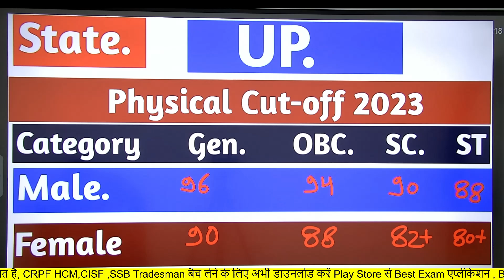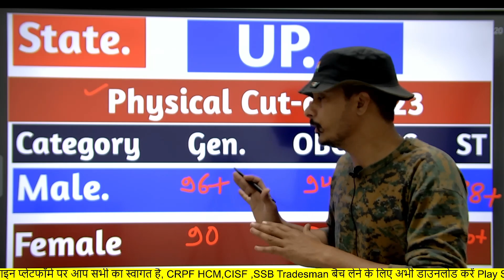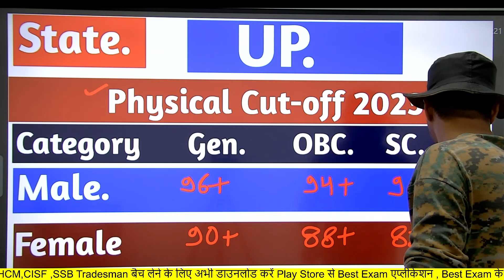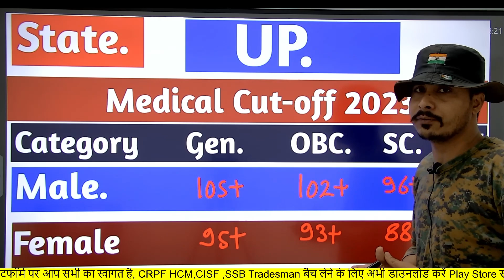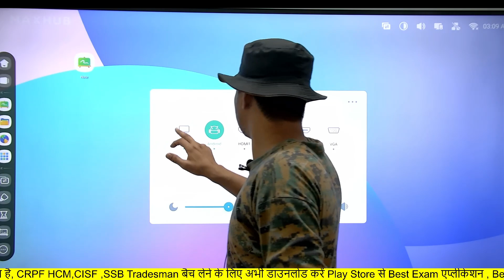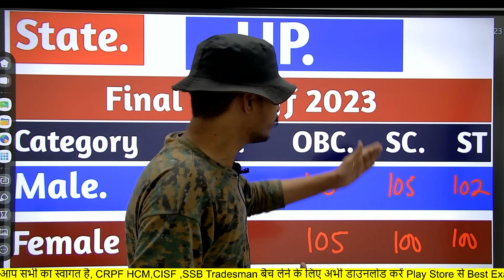SSC GD Cut off 2023 |SSC GD Constable Cut off UP Physical| Final cut off | Stateswise Cut off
CISF Tradesman की संपूर्ण कोर्स के लिए अभी डाउनलोड करें Best Exam App

ssc gd cut off 2023 telugu,
ssc gd cut off 2023 tamil nadu,
ssc gd cut off 2023 after answer key,
ssc gd cut off 2023 rojgar with ankit,
ssc gd expected cut off 2023 rojgar with ankit,
ssc gd cut off 2023 state wise rojgar with ankit,
ssc gd cut off 2023 by gagan pratap sir,
ssc gd ka cut off 2023 up,
ssc gd final cut off 2023 up,
ssc gd cut off 2023 state wise up,
ssc gd up border district cut off 2023,
ssc gd 2023 cut off kitni jayegi up,
ssc gd me up ka cut off kitni jayegi 2023,
ssc gd cut off 2023 jammu and kashmir,
ssc gd final cut off 2023 jammu and kashmir